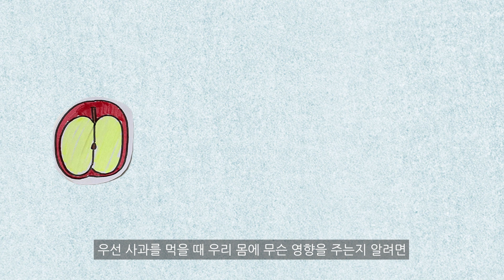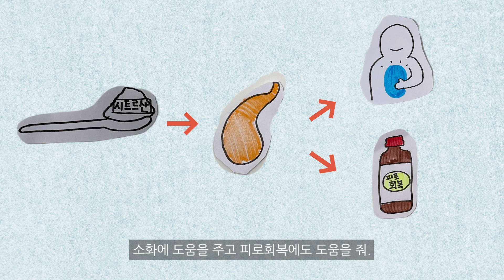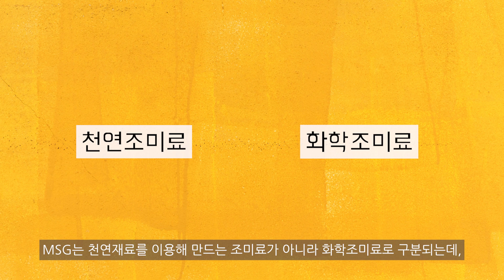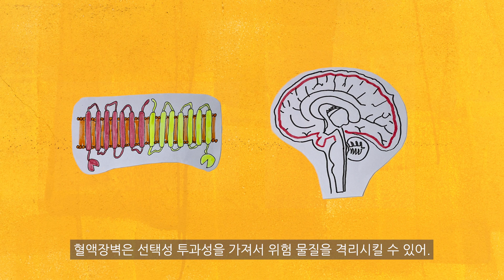[국립중앙과학관] 2023 온라인 수학 및 기초과학체험전 | 과학 슬기 생물(Bio) 공모전 - 과학상식 바로잡기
📌참가 구분 : 단체
 ✔ 과학 슬기 공모전(Bio) - 과학상식 바로잡기